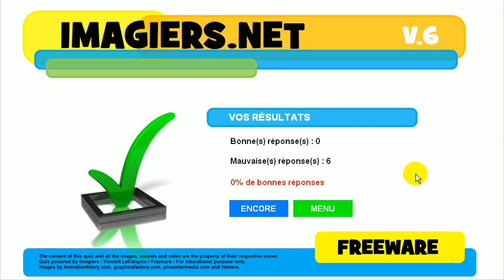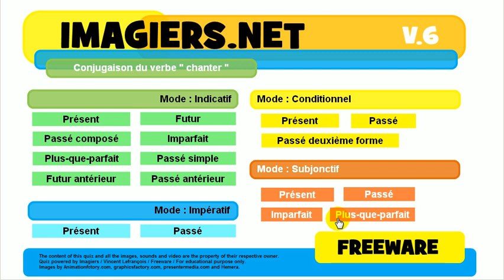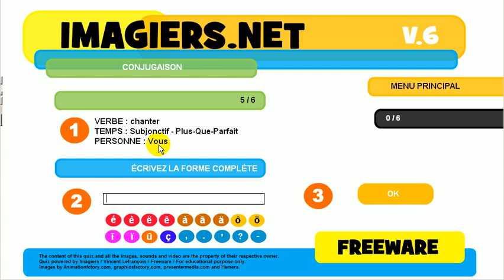تعلم اللغة الفرنسية # مسابقة # chanter